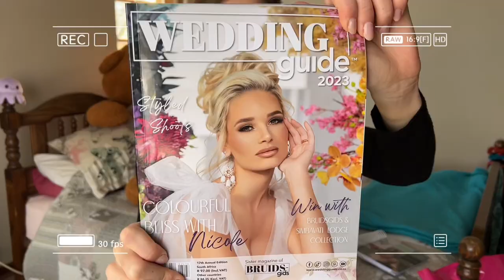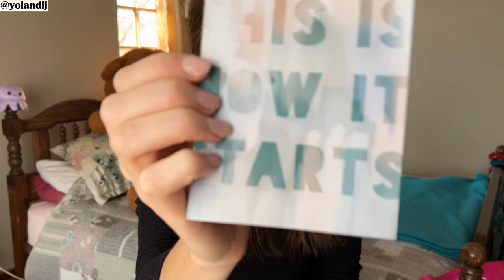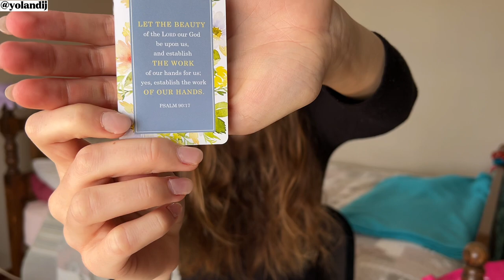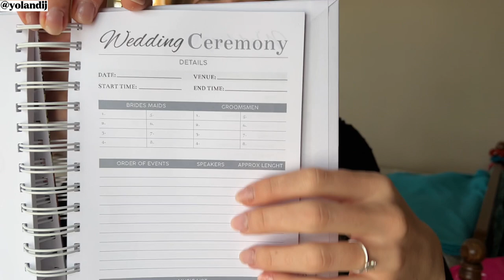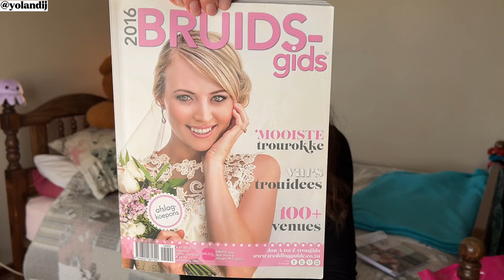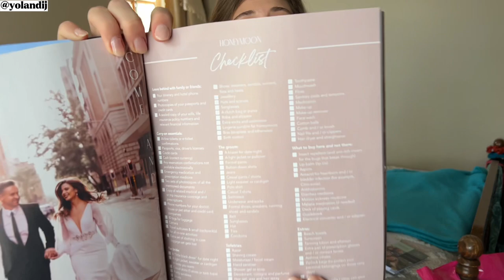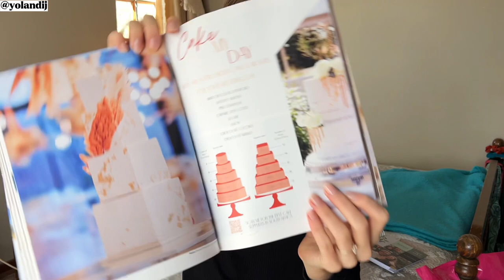BRIDESMAIDS GIFT BOXES on a BUDGET |Flower girl gifts,Wedding magazine,Personalised wedding journal.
Hey guys!

I hope that you enjoyed the video! I can’t wait to show you what my bridesmaids thought of their gift boxes!!

I’ve linked a few of the products that are still available online. I would highly recommend getting a Bruidsgids/ Wedding guide magazine. Mine has helped me so much!!

Love,
Yolandi Jacobs